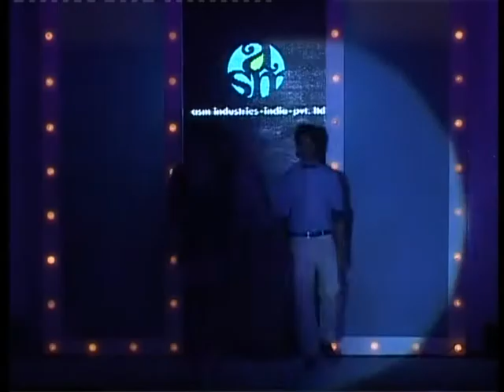InFashion ASM on ramp.mpg